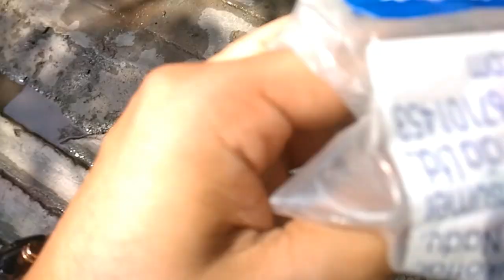Hyundai i10 i20 Wheel Stud, Hub & Brake Shoe Disc Change | Open Wheel Hub & Rim | Next See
Remove the wheel and change the broken stud and service the brake shoe. Complete i10/i10/Santro wheel dismantle process .